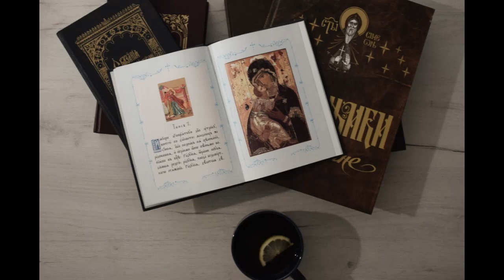НАЈЉЕПШЕ ХРИШЋАНСКЕ ПРИЧЕ: Столица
©Ауторска права: Парохија Кравичка
ЗАБРАЊЕНО ПОСТАВЉАЊЕ НА ДРУГЕ КАНАЛЕ

Строго је забрањено постављање видеа на друге ју-тјуб канале као и неовлаштено копирање, дистрибуирање и приказивање видеа осим уз писмену дозволу Парохије Кравичке.